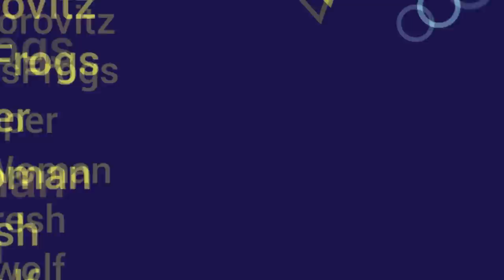The Rimworld Experience - Planetary Organ Harvesting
Welcome to The Rimworld Experience! An adventure of deed space Planetary organ harvesting on an outer rim planet with the hopes of surviving, building a space ship and leaving.

We join the colony of the high quality organ company as they set about their adventure of grabbing prisoners from the rival nations and harvesting their organs to sell them on to pirate merchants for wonderful profits. Today the group have to face some pretty intense dilemas and events.

This video is going to be packed with funny clips in a montage style of war crimes and british humor!

So sit back relax and enjoy this rimworld challenge!